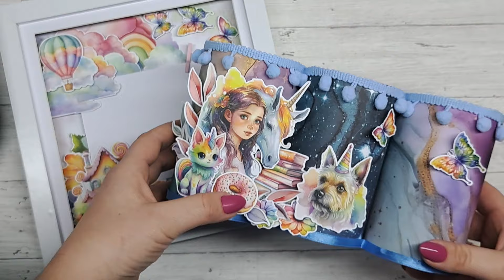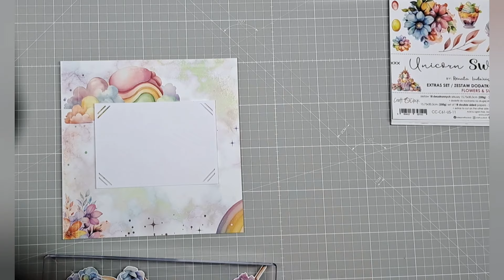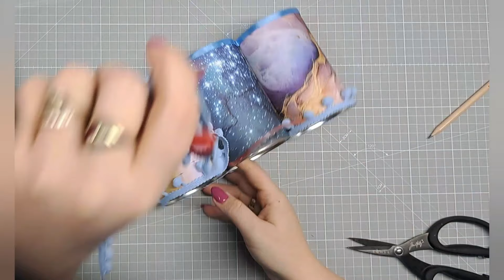TUTORIAL- Ramka i przybornik - UNICORN SWEET design by Rękoczyn Daria Słomkowska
Witam się z Wami moją pierwszą inspiracją i serdecznie zapraszam do stworzenia ze mną ramki na zdjęcie oraz przybornika. Planuję wręczyć to mojej dziewięcioletniej córce. Choć prace są stworzone z jednej kolekcji nie koniecznie wyglądają na komplet. Przybornik z racji częstego dotykania, przestawiania postanowiłam wykonać w ciemniejszych kolorach. Za to ramkę stworzyłam w jasnych kolorach. Kolekcja UNICORN SWEET świetnie sprawdza się w dziecięcych pracach. Zwłaszcza dla małych księżniczek.

Produkty Craft O'Clock których użyłam:
*zestaw papierów 30,5x30,5 Unicorn Sweet
*zestaw papierów bazowych 15,75x 30,5cm Unicorn Sweet
*zestaw dodatków Unicorn & Girl
*zestaw dodatków Flowers & Sweet

TUTORIAL - Frame and toolbox - UNICORN SWEET design by Rękoczyn Daria Słomkowska

Hello, my first inspiration and I cordially invite you to create a photo frame and a toolbox with me. I plan to give this to my nine-year-old daughter. Although the works are created from one collection, they do not necessarily look like a set. Due to the frequent touching and rearranging of the toolbox, I decided to make it in darker colors. Instead, I created the frame in bright colors. The UNICORN SWEET collection is perfect for children's crafts. Especially for little princesses.

Craft O'Clock products I used:
*set of papers 30.5x30.5 Unicorn Sweet
*set of base papers 15.75x 30.5cm Unicorn Sweet
*Unicorn & Girl accessories set
*Flowers & Sweet accessories set

Best regards, Rękoczyn Daria Słomkowska